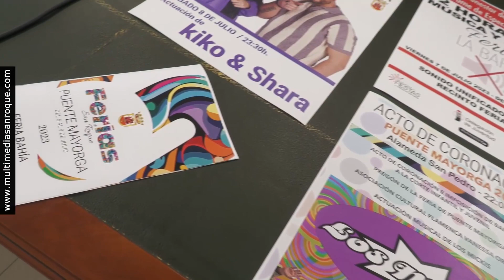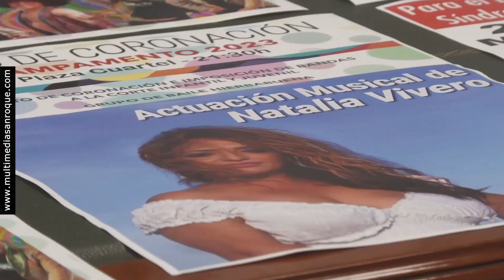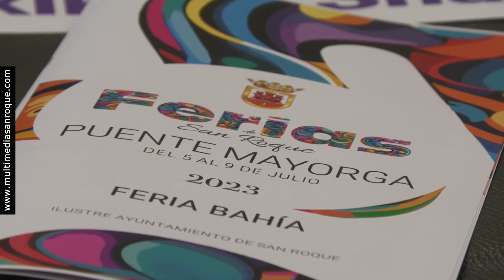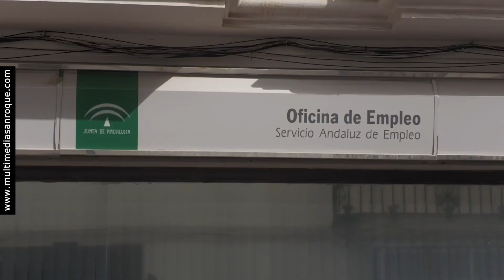INFORMATIVO MARTES 4 JULIO DE 2023